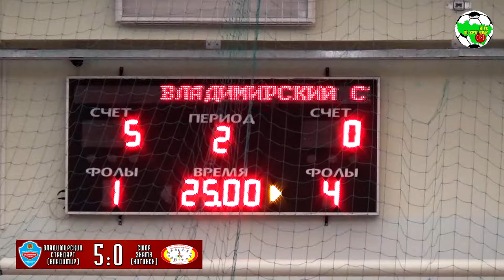МФФ | Полуфинал | Владимирский Стандарт - СШОР-Знамя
11 сентября 2022 года в ФОКе на улице Героя России Кутузова состоялись финальные игры Чемпионата России по футзалу среди женских команд. В финале играли команды: «Владимирский Стандарт» г.Владимир, «Сиеста» г.Ярославль, «Динамо» г.Москва, «СШОР-Знамя» г.Ногинск.

Расписание матчей:
10.30 Владимирский Стандарт - СШОР-Знамя
11.30 Сиеста- Динамо
13.30 Матч за 3 место
14.40 Матч за 1 место
15.50 Закрытие соревнований.

Главный судья - арбитр Международной категории - Виктор Пузанов, г.Владимир